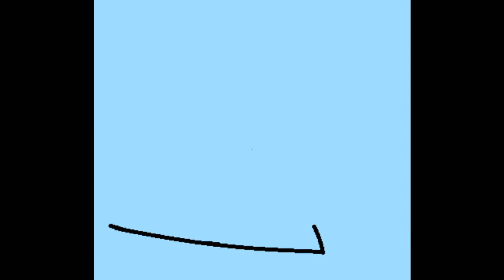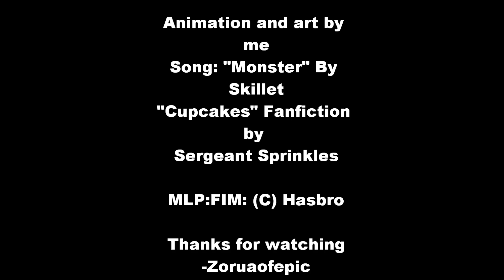Animation: Pinkie Pie Feels Like A Monster *OLD*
Okay, its done! It took me a few hours, I know its not nearly as good as the work of many other animators on youtube, but I'm still proud of it.
I like Pinkamena, and the song "Monster" So I thought I'd do this, I think the song really fits Pinkie's darker side.

 My fan made mlp ocs, Painticalley and Buzzycombs, are also in the video. They belong to me :3

Yes, there where some parts in the video that where related to the fan fiction "Cupcakes" (I can't say I liked nor disliked that fanfic.)